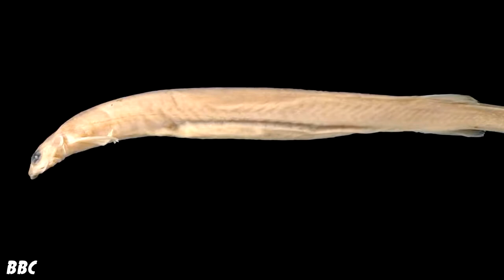12 Bizarre and amasing Discoveries found in the Amazon river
amazon river is about the second longest river in the world  after nile river and it also have some amazing and deadliest aquatic animals in the world  you will like to know.